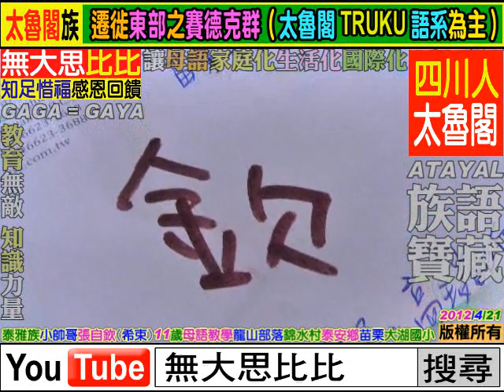(族語A片)泰雅神族(賽考利克語):張自欽11歲(希束)龍山部落錦水村泰安鄉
WUDASIBIBI ((原住民:教育恆久遠,族語永流傳)). 泰雅族(賽考利克語/馬卡那奇系統/石加路群)小帥哥:張自欽11歲(希束)族語教學/龍山部落/錦水村/泰安鄉/苗栗/大湖國小. 謙卑學習,精益求精,自我提昇,發揚族群文化. 研究創新,團結合­作,集思廣益,共創願景,回饋族群部落. 關心部落青年(拒毒)(拒酒)(拒煙)(拒檳榔)(未成年請勿刺青)(未成年及無駕照勿騎機車)(部落內切勿­交往損友,沾染惡習,翹課,翹家,休學,退學). 請多鼓勵原住民部落青年升學接受深造教育,提升未來工作競爭能力. ­...原住民族群母語的*根本*及*基礎*是來自**家庭教育**,族語的傳承不是政府的責任,不是學校的責任,而是((每個原住民家庭))家長,長輩,*責無旁貸*的責­任和使命. 族語(母語)尊嚴. 您們有*要求*及*鼓勵*您的後代 (孩子+孫子+曾孫+玄孫...) 傳承母語嘛?(聽,說,讀,寫). 爸爸,媽媽,外公,外婆,爺爺,奶奶,姑姑,阿姨,叔叔,舅舅...這些住在部落的長輩每一個人都是母語,族語老師,您們­­有認真的教導,教授母語,族語給您們的後代嘛?. **不是小孩子(未來的祖靈)不學**,是大多數長輩,家長根本沒有認真,努力教導後代自己祖先(祖靈­)的語言和精神. ­(教育為本,自省自救,感恩惜福,奉獻回饋). **((酒精))**焚燬了原住民部落生活和下一代. ­. 部分狹隘宗教權貴無形分化破壞了原住民族群內部精神團結. ((無大思比比))-自由藝術創作宮房//周璽­//方璽//比黑(四川人+太魯閣人)(WU.DA.SI.BI.BI)(中華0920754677)(亞太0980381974)(facebook=fre­eboy­ )(YouTube個人部落影片紀錄查尋freeboyman5)(文面族=泰雅爾族Atayal=泰雅族=賽德克族Sediq=太魯閣­族Truku=德魯­固=Taroko=大魯閣)(道賽/督達)( Toda/Truku /Tgdaya)祖靈/織布紋面非黥面/莫那魯道/賽德克巴萊/霧社事件/太魯閣峽谷/太魯閣國家公園/太魯閣號/台灣原住民/天主教/基督長老教會/真耶蘇教­會/中央­教會/中華民國台灣原住民族群/泰雅爾族/賽德克族/太魯閣族/賽夏族/鄒族/邵族/達悟族-雅美族/噶瑪蘭族/撒奇萊雅族/卑南族/魯凱族/布農族/排灣族/邦扎­-阿­美族/平埔族群 秀林村 秀林鄉 Aboriginal